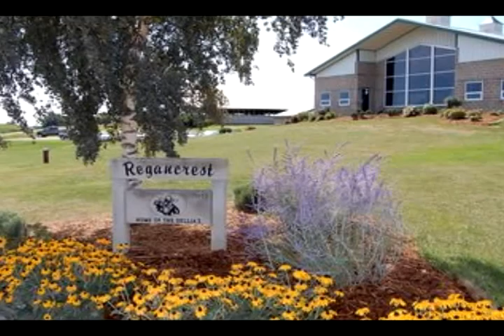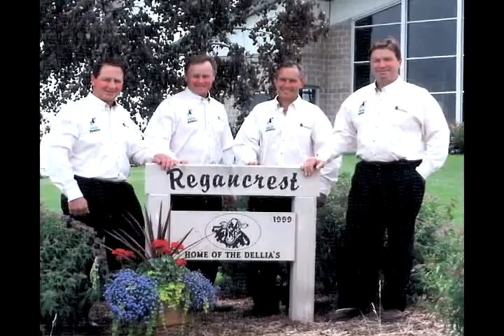2012 Holstein Association USA Elite Breeder Award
Congratulations to Holstein Association USA's 2012 Elite Breeders - Regancrest Farm from Waukon, Iowa!

This video was presented at the 2012 National Holstein Convention Banquet in Springfield, Mo.